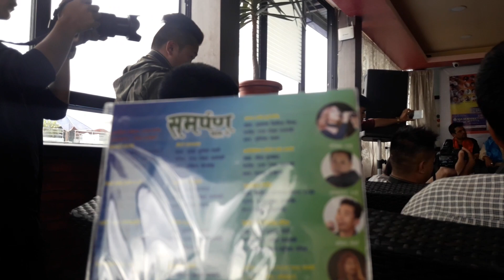Purnima Lama ले आँफ्नै चर्चित गीत नाता सबै टुटेपछी स्टेजमा झनै मिठो दमदार रुपमा LIVE प्रस्तुत गर्दै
CDM Music Creation Presents - Purnima Lama को फेरी अर्को मन छुने आवाज नाता सबै टुटेपछी Nata Sabai Tutepachhi
Vocal : Purnima Lama
Lyrics : Akash Limbu
Music Compose : Raj Robert Ajnabi
Music arrange : Raju Karki
Record/Mix : Muskan Mukarung Rai
Studio : Sewa Entertainment
Camera : Sandeep Adhikari (Sandy)
Edit: Adhinayak M. Sherchan

Plz Share if u like...

All the Audio and Video rights of this Music Video is owned only by CDM MUSIC CREATION